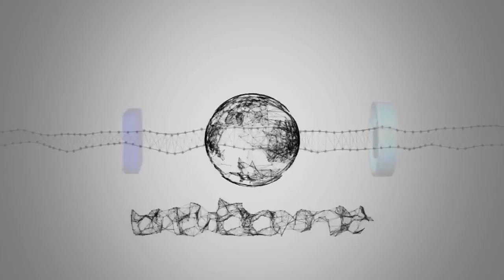BP Canada déverse 136 000 litres de boue toxique au large d'Halifax